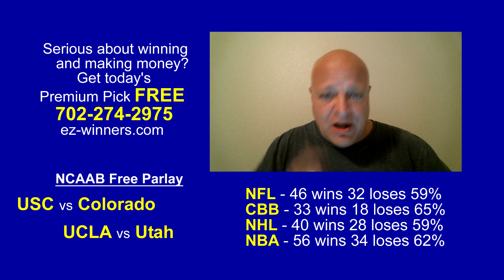Free NCAAB Picks College Basketball Parlay Predictions 1/20/22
Get 2 free NCAAB picks and a college basketball parlay prediction made against the betting spreads on today’s best matchups between USC Trojans vs Colorado Buffalos and UCLA Bruins vs Utah Utes 1/20/22